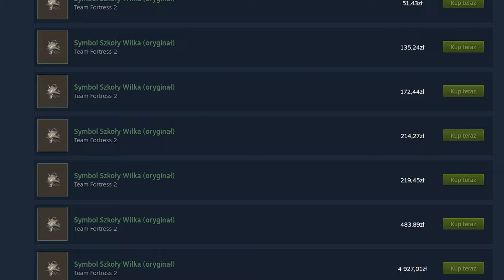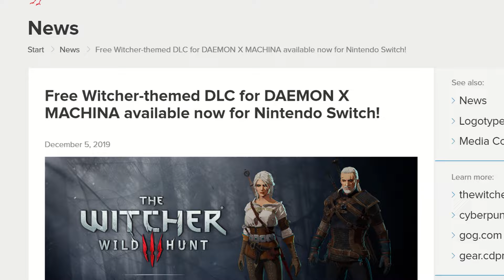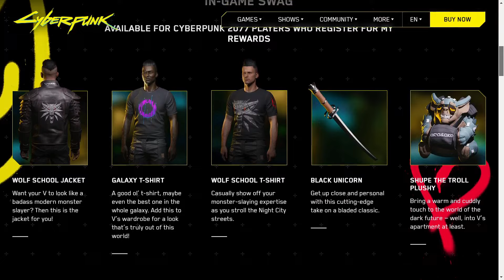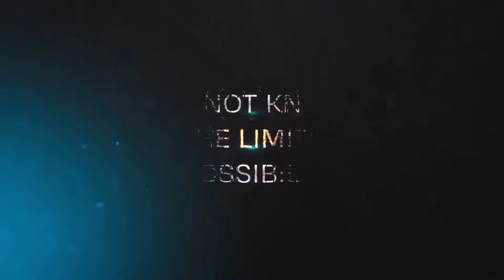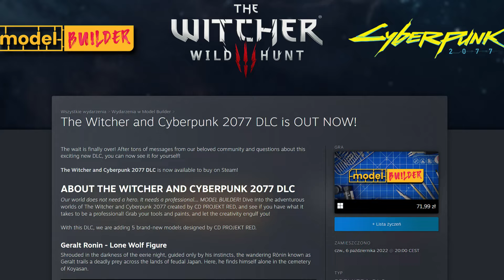Wszystkie gościnne wystąpienia Wiedźmina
Jesteście oburzeni pojawieniem się Wiedźmina w Fortnite? Nie był to pierwszy, ani też ostatni występ Geralta i spółki w innych prodykcjach. Na przestrzeni lat CD Projekt starał się wykorzystać sukces swojego debiutanckiego tytułu i udzielał wielu pozwoleń na gościnne występy bohaterów z książek Andrzeja Sapkowskiego. Tak wieć tym razem dla odmiany od wielu innych materiałów podsumowujących dzieje wiedźmina w grach mu poświęconych, my postanowiliśmy przeszukać nasze półki i internet, by znaleźć wszystkie gościnne wystąpienia Białego Wilka. Miłego oglądania.

Rozkład jazdy:
Wstęp - 00:00
Team Fortress 2 - 01:10
Rocket League - 01:57
SoulCalibur VI - 02:28
Monster Hunter World - 03:50
Daemon X Machina - 05:04
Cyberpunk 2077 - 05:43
AFK Arena - 06:34
Fortnite - 07:02
Model Builder - 07:51
Lost Ark - 08:53
Destiny 2 - 09:41
Summoners War - 10:29
Podsumowanie - 11:15